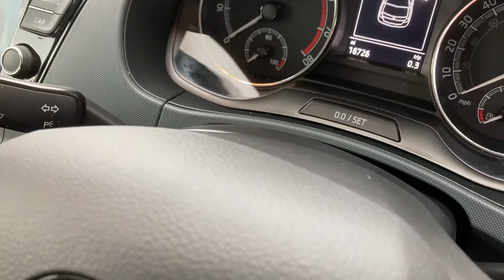Skoda Fabia S LGZ6296